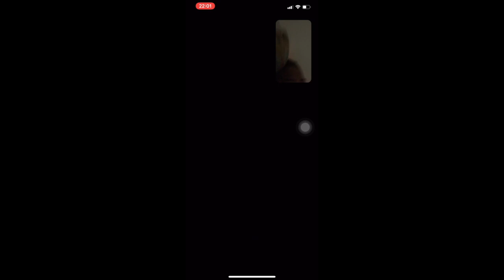Joshwing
just puttin' this out here.

Internet, our memories are all yours now